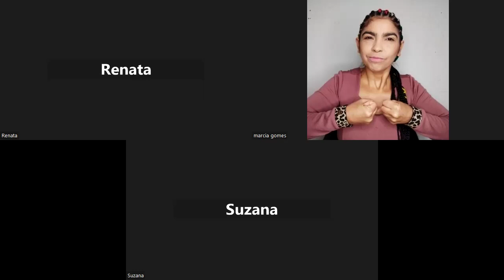Maria, a maior educadora da historia - Devocional Rosas do Deserto 14-05-24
Prendemos com Maria a sermos corajosas!